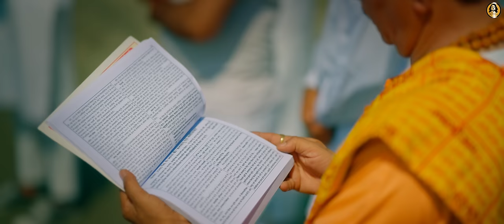Ganga Kinare 2 | Hansraj Raghuwanshi | Official Music Video | Chetanye | 2directors | Ansh Pandit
Ganga Kinare 2 || Hansraj Raghuwanshi || Chetanye || 2directors || Ansh Pandit
Lyrics & Composer: Hansraj Raghuwanshi
Project By : Komal Saklani
Guitar: Manik Kohli
Flute: Mohit
Percussion: Vishal Sharma(Pappal)
Featuring: Ansh Pandit
Child Artist - Aryan Gautam
Band Artist: Vishal Sahota, Parikshit Thakur, Sunny Negi, Chetanya
Light - Brown boy
Art:  Tejji Art and Team
DOP: Raw Hit
Edit / Di / Vfx: Sohi Saini
A Film By 2 Directors
Directors: Neeraj K Rathi x Sohi Saini
Makeup and Hair : Karan Makeover
Production:  Bally Khaira
Label - Hansraj Raghuwanshi
Digital Partner: Tellytune Entertainment